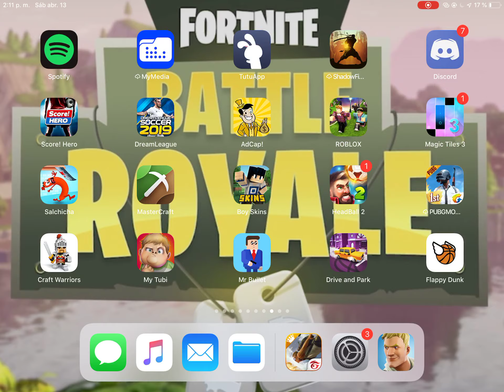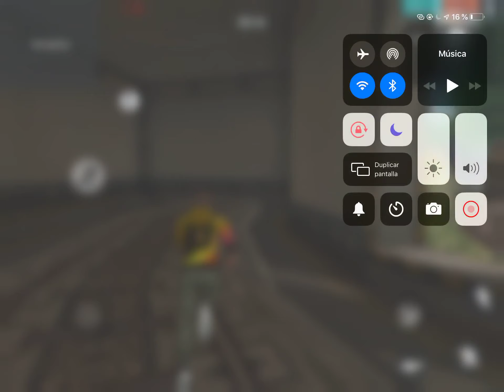Playing freefire mobile